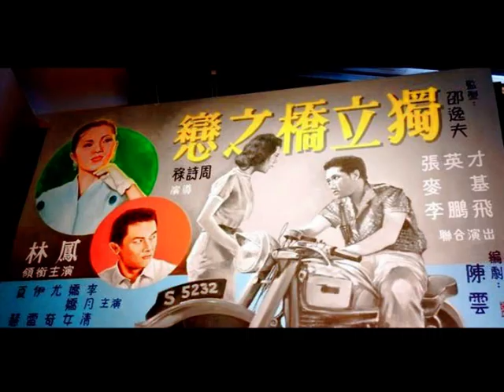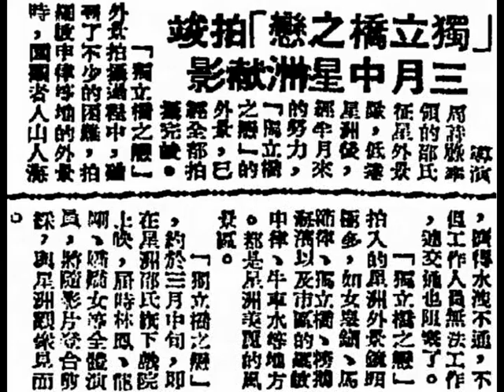林鳳《榴槤上，紗籠落》（1959年粵語時代曲）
中華民國四十八年，香港影畫戲《獨立橋之戀》的外景鏡頭，石叻（Singapore）市區（downtown）有羅敏申律（Robinson Road）、老巴剎、（Lau Pa Sat）、芽籠（Geylang）、丹戎巴葛（Tanjong Pagar）、紅燈碼頭（Clifford Pier）、巴耶利峇機場（Paya Lebar Airport）、北京飯店（Peking Restaurant）、大世界遊藝場（Great World Amusement Park）、中央醫院（Singapore General Hospital）；郊區（countryside）有女皇鎮（Queenstown）、荷蘭山（Holland Village）、九曲十三彎（South Buona Vista Road）、榜鵝海濱（Punggol seashore）滑水區、阿拉伯花園（Alkafe Garden, Japanese style park）、麥里芝蓄水池（MacRitchie Reservoir）以及獨立橋（Merdeka Bridge）。

中華民國念八年五月廿二日，星期五（22nd May, 1959, Friday），香港《工商日報》，第六頁（page 6）。
低級酒吧間的賤女人，林鳳妙維肖。
    深夜失眠，如果有興趣的話，不妨睡衣一襲，來到寂靜街頭，蕩蕩馬路，往往會在暗淡路燈底下，發現這樣的女人－一個或二個，好整以暇，靠在牆邊，有的正在那邊徘徊，每見獨身男子走過，立施搭訕：「喂，先生，去嗎，家裡房間很清潔的。」如果這男子垂首疾行，她們也會尾後追來：「喂，別走得那末快喲？又不會吞您落肚！真衰！」
    這種女人就稱為「神女」，在香港則稱為「阻街女郎」，這是被卑視為下賤女人的。雖然她們的淪落，都有其不可告人的背景，和促成的因素，
    文藝愛情悲劇《獨立橋之戀》，林鳳飾演的歌女薛艷梅，便是這樣一個下賤的女人，她為了資助愛人張英才，出洋深造，犧牲了金錢和幸福，不幸自己卻揹起了十字架，淪落到一家下級酒吧間裡去出賣色情，煙視媚行，襟袒胸露，週旋於酒客之間，另碎兜售她的靈魂。
    這個就是變相神女，自然她的身世很凄涼。
    後來張英才學成歸國，知道林鳳為他犧牲，故急急找她回來，終在這家酒吧間相遇。
    一個見狀而痛心；一個自卑而否認為林鳳，說他找錯了人，更說林鳳二年前已經死了。這場戲不知流了觀眾多少熱淚，林鳳刻劃一個下賤女人心理，實在是感人的。結果羞見見張英才，跳海自殺了。該片結局並不至此，還有下文，這是觀眾急欲知道的關鍵。

中華民國念八年五月卅日，星期六（22nd May, 1959, Saturday），香港《工商晚報》，第六頁（page 6）。
《獨立橋之戀》外景如畫，個個鏡頭都可以入選沙龍佳作。
    《獨立橋之戀》的外景，全部取自石叻（Singapore），佔下整部戲二分之一。香港的觀眾，能從這部片裡看到這些美麗的星洲風光，也堪說上一句旅行了一次星洲的。
    片中所取的外景部分，幾乎囊括了星洲最優美地區，如，丹戎巴葛碼頭（Clifford Pier in Tanjong Pagar）、牛車水（Kreta Ayer）、芽籠（Geylang）、大世界遊樂場（Great World Amusement Park）、老巴剎（Lau Pa Sat）、九曲十三彎（South Buona Vista Road）、博覽會、北京飯店（Peking Restaurant）、榜鵝海濱（Punggol seashore, 16th February, 1959, Monday）、荷蘭山（Holland Village）、女皇鎮（Queenstown, 11th on February, 1959, Monday）、阿拉伯公園（Alkafe Garden, Japanese style park）、獨立橋（Merdeka Bridge）等。
    女皇鎮（Queenstown, 11th on February, 1959, Wednesday）與荷蘭山（Holland Village）是星洲著名的高尚住宅區，悉屬大亨們別墅，敢說是當地的天堂，畫面之美，得未曾見，又如偉大的建築物「獨立橋（Merdeka Bridge）」，上面高聳雲霄的紀念碑，氣壯山河，這是主要外景目標，佔着重要地位。－－白天，蔚藍的蒼穹，襯以悠悠白雲，與高聳的獨立紀念碑，撫摸與親吻－－夜裡，橋上燈飾齊明，點點蜿蜓像一條長龍，穿梭往來的汽車，像是小蟲在籠背上蠕蠕爬動。日景與夜景，情調迴然不同。
    儘管石叻的風景如何美麗，假使攝影師與導演不能掌握美好的角度，運用洗鍊的藝術手法，加以取捨，這些美麗的風景線，也不可能呈現觀眾眼簾，每個鏡頭，都是藝術結晶，堪可入選沙龍影展。
    擔任該片攝影師林國翔，對人家讚賞，不敢居功，謙遜說：「導演周詩祿，原是攝影師前輩，都是他指點的。」總之《獨立橋之戀》外景美，倒是不容否認的事實。

中華民國念八年六月六日，星期六（6th June, 1959, Saturday），香港《工商日報》，第十一頁（page 11）。
說《獨立橋之戀》
    石叻（Singapore）的大建築物俞來俞多了，自馬來亞（Malaya）獨立；石叻（Singapore）自治後，星馬當局不迭地興建饒有紀念性的大建築物，星洲的獨立橋（Merdeka Bridge）即其一例。
    獨立橋（Merdeka Bridge）是一座現代化的建築物，以鋼筋為樑；以麻石為橋面，全場幾達二哩（2 miles (3.2 km)）。橋中心的高聳的紀念碑，高達一丈（around 3.2 m)）。橋臨海旁，橫跨兩岸。海雖然不很闊，但橋的兩端伸延兩岸很深，故形成了一座長橋。橫寬二丈（around 6.4 m)），可容八輛汽車平行而駛。橋上滿佈燈飾，夜間開放了，照耀如同白晝。
    石叻（Singapore）的地位被決定後，即着手興建這座橋，去年春方告完成。在東南亞而言：這是一座最偉大最宏敞的橋樑，象徵亞洲人民的自由幸福。
    邵氏到星馬拍攝外景的三部粵語片，其中的《獨立橋之戀》就是以此橋為故事背景了。
    不錯，以星馬為背景的粵語片不多，以獨立橋（Merdeka Bridge）為背景的，到目前只有《獨立橋之戀》一部，因為獨立橋（Merdeka Bridge）完成不過一年多些，其它影片未得取它為目標物。去年冬（17th to 28th November, 1958），邵氏的導演周詩祿、編劇陳雲到石叻（Singapore）去尋找外景，首先就看中了這座獨立橋（Merdeka Bridge）。他們還發現了星洲一個紅歌星的滄桑史，於是把這個歌女的事跡配合到獨立橋（Merdeka Bridge）去，就構成了《獨立橋之戀》這部哀艷電影故事。
    影片把男女主角的邂逅、分離地點，繫在此橋上，故事的發展，也在這座橋上。片中張英才與林鳳相識，是在橋上。林鳳匆忙間遺下了一枚鑽石別針，張英才拾獲了，每天都到橋上等候失主。他們第二次重逢，又是在獨立橋（Merdeka Bridge）。他們情愫漸生，每次約會，地點多是此橋。早上、黃昏、晚上，常見到這對有情人的影子，
    到張英才要放洋深造前夕，又與林鳳在橋上相敍。張英才指着悠悠綠水說：「願我倆的愛情，像綠水長流，永恆不絕。」
    林鳳又指着高豎的紀念碑說：「我倆的愛情，正好由這塊記念碑作標誌，我們的愛情，要像獨立橋（Merdeka Bridge）般長；像紀念碑般高！」
    獨立橋（Merdeka Bridge）是怎樣的？因為它是新完成的建築物，香港觀眾知道的並不多。《獨立橋之戀》裏，會詳盡地介紹這座大建築物出來，獨立橋（Merdeka Bridge）這個名字，多有意思；《獨立橋之戀》這部影片，會比獨立橋（Merdeka Bridge）來得更有意思！

中華民國念八年六月六日，星期六（6th June, 1959, Saturday），香港《工商晚報》，第六頁（page 6）。
林鳳倒貼畫家
    電影圈裏的「秘聞」，差不多知名的男女明星，都不可免，也不能免，不過其中可以「公開」與「不可以公開」之別。要是在報紙上披露，不得不用「皮裏春秋」筆法，但，「林鳳到貼靚仔」，是可以「公開」的
    傳說：在某一次畫展中，林鳳偕同一位富翁，親暱的一起欣賞名畫。林鳳倒也愛好附庸風雅，對其中有二幅名勝油畫寫生，特別鍾意，標價也最高，二幅要二千七百元（2,700 Singapore dollars），他纏繞富翁要購買。
    富翁不耐煩的瞄了一眼，說道：「這有甚麼好？又沒名氣的作品。」
    「啊喲，我們是買畫，不是買名氣喲！」
    富翁肚裡一忖：倒也言之有理。姑允承買一幅，在女人面前，不得不闊氣一些。
    林鳳心知富翁心理，只有迷湯可以製服。她緊緊在富翁身邊察着，嬌嗔道：「您枉說愛我，樣樣依順我，還說願把一切都獻給我。現在連求您買二幅畫送給我都不肯，其它可想而知。算了，甚麼都不談了。」
    她竟然連一幅都不要了，眼眶有些潮濕，賭氣欲走。
    富翁連忙挖腰包，邊說：「買，買，一定買，好了嗎？這一些小事，又發脾氣。」
    先生，您以為林鳳當真愛這兩幅名畫嗎？真也不是這一回事。因為這位作畫人，才是她的真正心愛，並且是為標準青年小白臉。林鳳為了替他推作品，特為拉了這位富翁，參觀畫展。
    這一對愛侶的結合，很微妙，也很波折。《獨立橋之戀》，就是描寫他們熱戀經過，細膩中見到至情。

中華民國念八年六月七日，星期日（7th June, 1959, Sunday），香港《工商日報》，第十一頁（page 11）。
《獨立橋之戀》中殘忍場面，麥基被殺鮮血直冒。
    電影檢查，各國尺度不同。香港對殘忍鏡頭，多數難逃剪刀呃運。但，有些殘忍兇殺場面，則又會被通過，這原因還是在乎導演處理手法上，下過功夫，巧妙的逃避檢查限度，因此在劇情氣氛上，關係是很重要的。
    文藝歌唱愛情片《獨立橋之戀》，有一場殘忍兇殺鏡頭，出自阿飛麥基身上，殘酷不忍卒睹。
    原來麥基怙惡不悛，依賴姐姐林鳳鸞陞維持他生活，供給他求學，而對姐姐一番苦心，全不了解，培植之恩，不想圖報，反而忍心陷害姐姐，其不肖有如此者。
    因他知道富商李鵬飛，追求姐姐甚殷，便利用這機會，達其斂財目的，不惜暗中與李鵬飛串通，計謀毒而且辣；陰而且險，他用苦肉計，把姐姐騙到歹徒密窟，讓她看看這個殘忍場面。
    這時麥基衣衫盡被撕碎，身上露出傷痕累累，口角、額角，流下鮮血，四肢反綁在椅上，奄奄一息。據說：他把一個飛女肚皮弄大，被歹徒打到這個樣子，目的要他姐姐拿出三千元（3,000 Singapore dollars）來贖身，否則性命不保。
    歹徒又當了林鳳面，故意把麥基拳打腳踢。
    林鳳不知其詐，心大慌，連忙哀求，她無論如何設法三千元（3,000 Singapore dollars），替弟弟贖身，之後，林鳳在李鵬飛那邊出賣了自己的貞操，換來了三千元（3,000 Singapore dollars）把麥基救回。
    原來這三千元（3,000 Singapore dollars），麥基與歹徒講好，雙方對分，豈知歹徒反悔，祇給了他二百元（200 Singapore dollars），麥基不甘，而起衝突，終自食惡果，被一柄尖刀，從他背後插進，立刻送命，鏡頭上特寫，尖刀深入背心，鮮血正在噴濺。